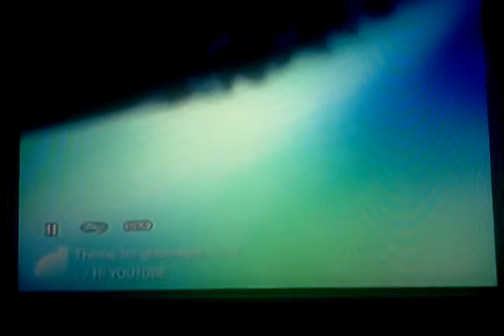Gbonne1PSN: Good News